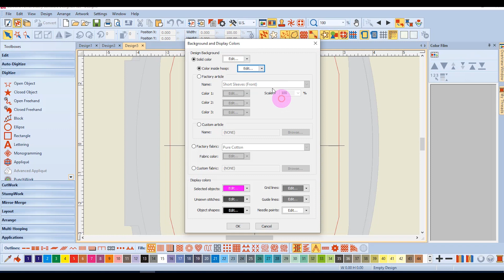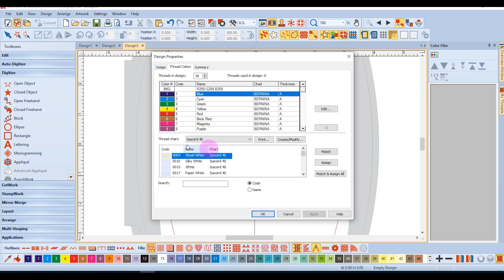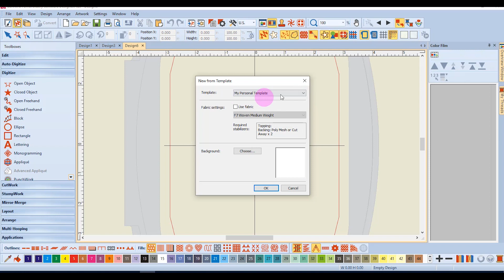24.02 Master BERNINA Embroidery Software 8—Creating Custom Templates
Learn how to create your own personal template that has the settings that you want in the software. Also learn how to insert designs into these created templates.